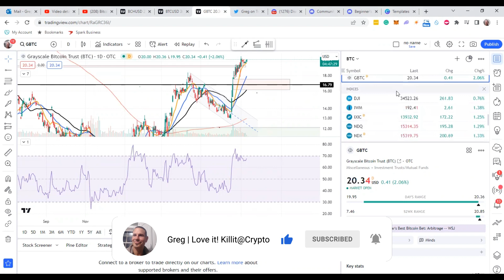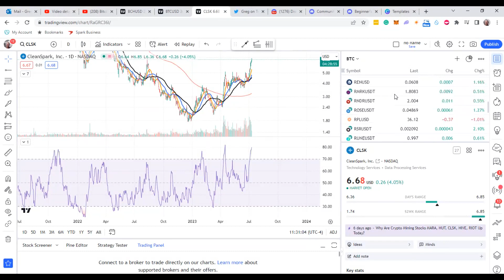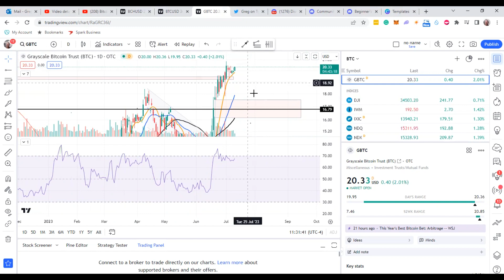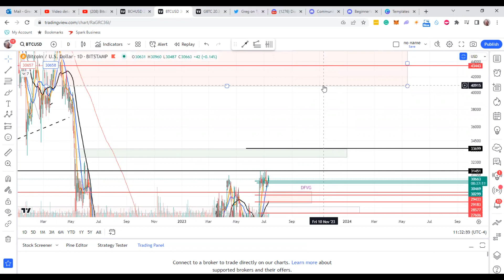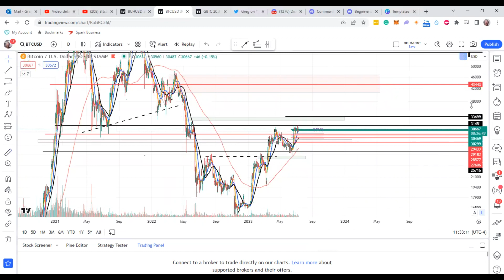Important UPDATE: Signals Suggest a Bitcoin SMOKE SHOW is COMING! Get Prepared NOW!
In this video, I discuss Bitcoin and BTC Proxies and explain the signals are pointing to a SMOKE SHOWING coming, probably in August for BTC and Cryptocurrency.